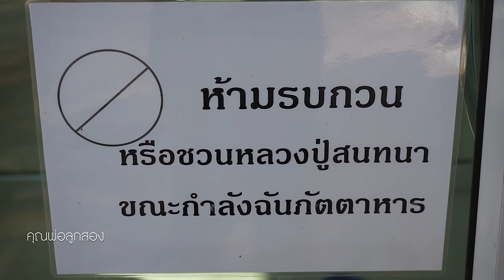หลวงปู่ไม อินทรสิริ วัดป่าภูเขาหลวง อ วังน้ำเขียว จ นครราชสีมา